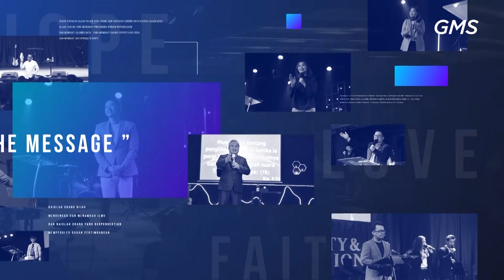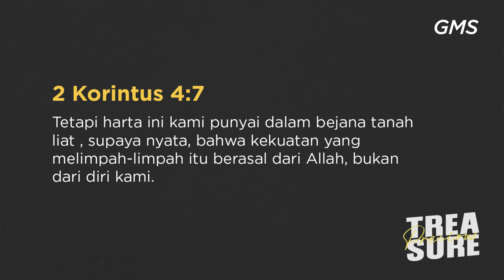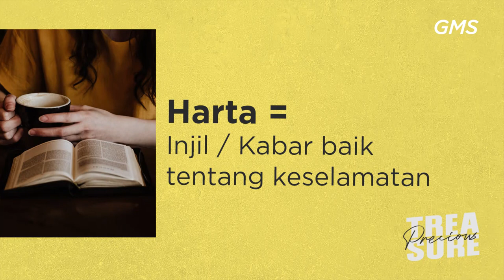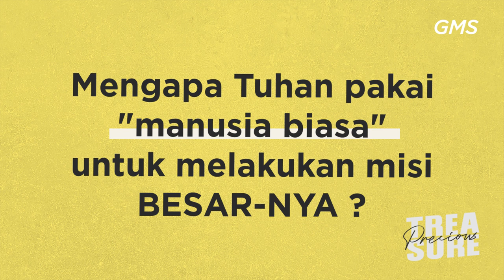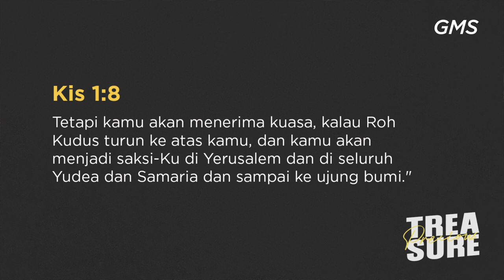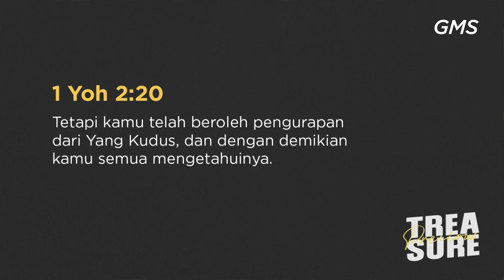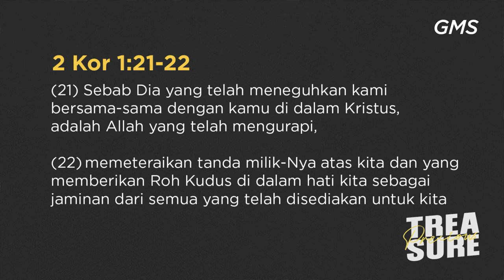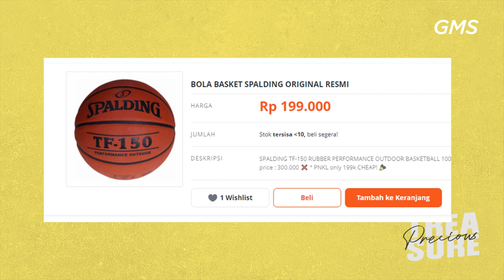GMS Solo - Precious Treasure - Pdp Yohanes Tri N